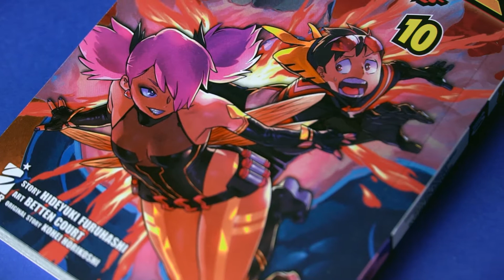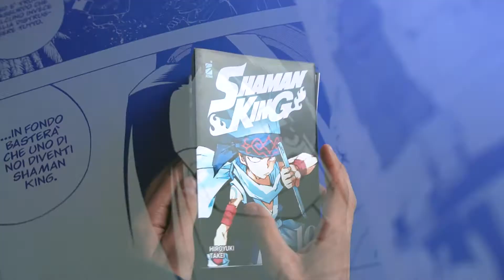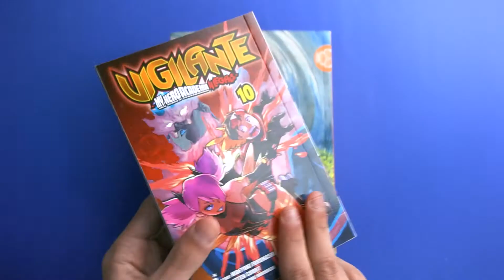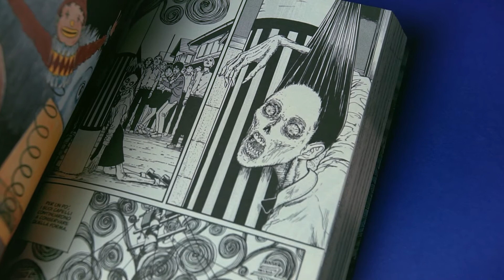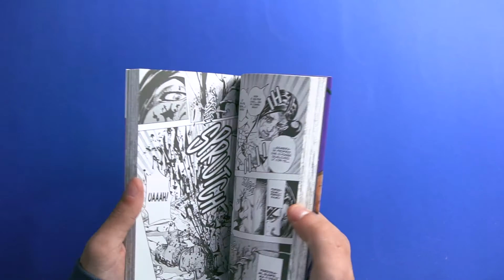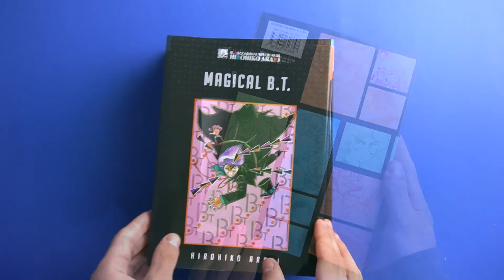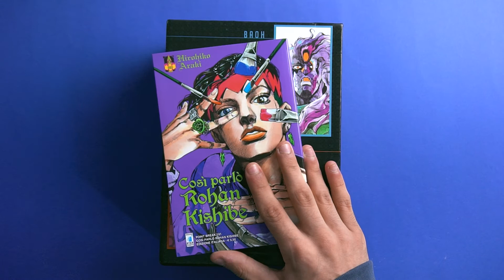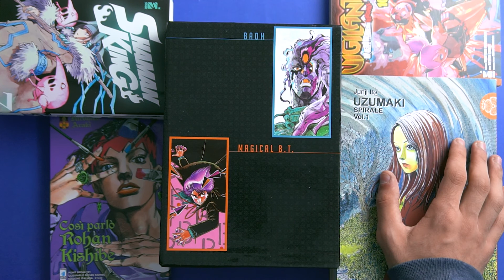Acquisti manga #4 (Agosto 2021) - "Uzumaki" di Junji Ito e altri manga d'Autore.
Forse questa volta ho esagerato, ma... Per i capolavori che mi sono portato a casa ne è valsa senza ombra di dubbio la pena.

…Vero?

Qualora siate interessati all'acquisto di questi volumi, vi invito ad acquistarli su Amazon tramite il link qui in basso, in modo da poter supportare gratuitamente il mio canale

Grazie mille, ❤.

Timestamps:
00:00 - Inizio del video;
00:23 - Primo manga;
01:57 - Secondo manga;
05:13 - Terzo manga;
09:14 - Quarto manga;
10:47 - Quinto manga (cofanetto!);

Tag principali: unboxing manga #2021